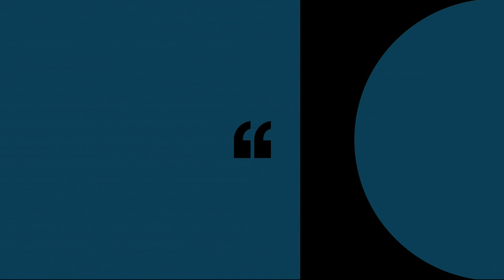Oregon’s ICUs are fuller than any other point in the pandemic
Reporter Pat Dooris discusses KGW’s new project, Overwhelmed: Inside Oregon’s ICUs.